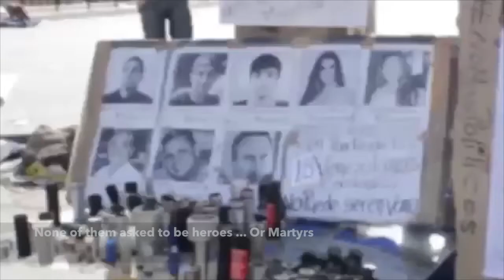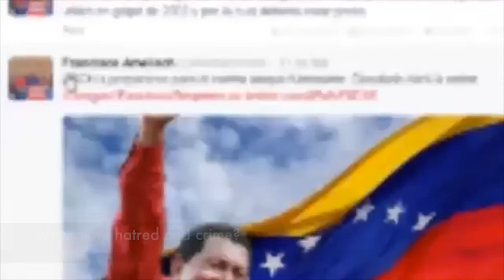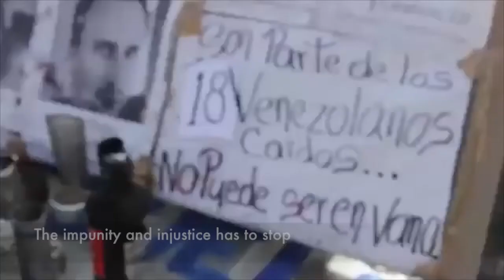Students tell the story of what is happening in Venezuela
Group of students from all around Venezuela giving an insight of what is happening in Venezuela that the Venezuelan government does NOT want you to know. This is the truth of what has been happening in Venezuela in the last few weeks. Please also pray for Ukraine and help us all. Every Share and like count.
I do not own nor did I make this video I am just trying to help and get the message out there.